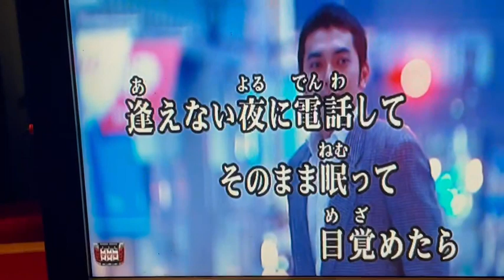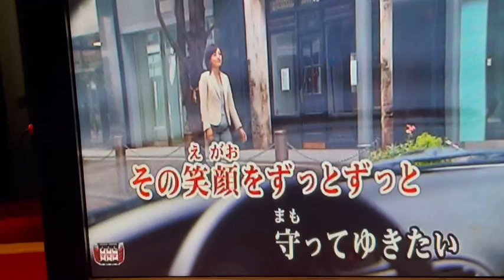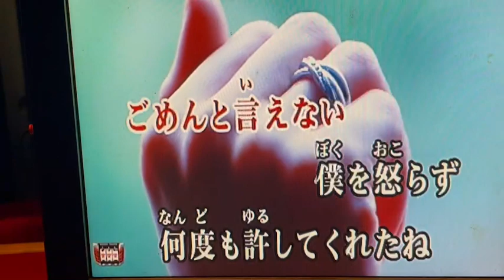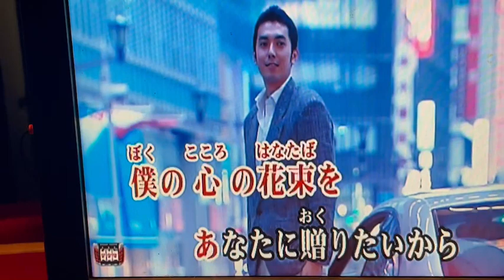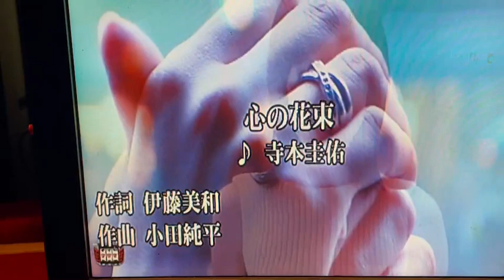心の花束（寺本圭祐） cover田中登